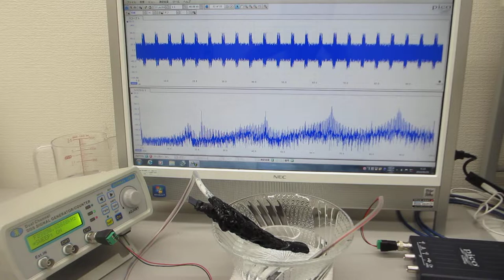超音波システム研究所（オリジナル超音波実験 ultrasonic-labo）